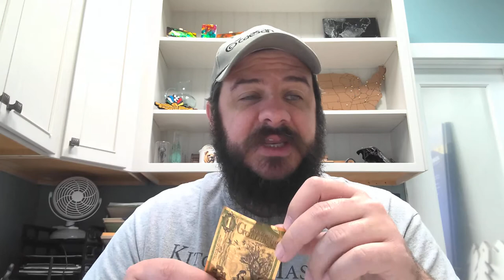Barrick Gold CEO Discusses How To Beat BitCoin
Barrick Gold CEO Mark Bristow said in an interview this week that all gold needs to do to beat BitCoin and other cryptocurrencies is to become more tangible and available for everyday trading.  And I can think of no better way for that to happen than to increase the reach of the Goldback program!  What do you guys think?  Are Goldbacks the correct asset to use to defeat BitCoin or are cryptocurrencies unbeatable at this point?  Let us know down in the comments below!

It's the return of FREE GOLD FRIDAYS!  Make sure to watch the entire video to find out how you can win a Utah Goldback!

Morning Market Wake Up Call for Friday, May 7th, 2021
All prices given as of 7:50am EST on 5/7/2021